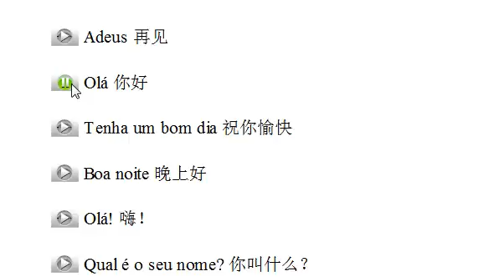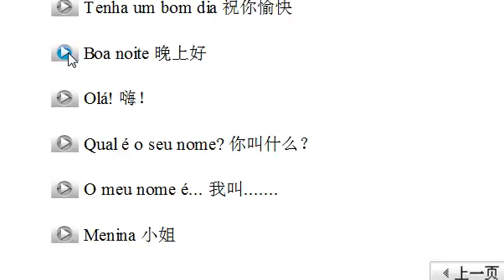小语种口语网葡萄牙语示范002